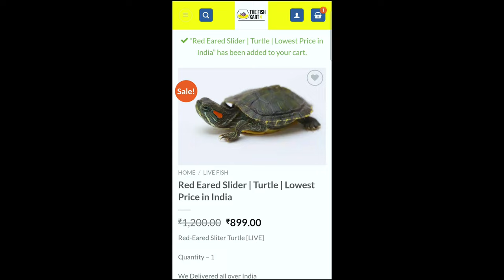Finally Get a New Turtle 🐢😍😍 || How to order turtle online